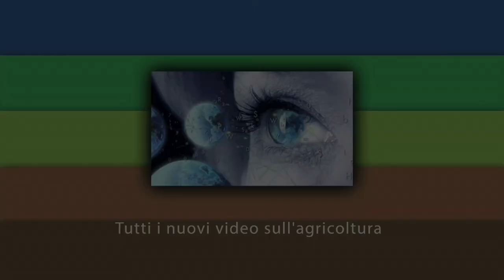Presentazione Agripride 2017: intervista a Luca Vecchi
Agripride: città e territorio uniti per l'agricoltura
Presentato l'evento, che si terrà a Reggio Emilia dal 29 settembre al 1° ottobre, promosso dal Comune, dall'Università degli Studi di Modena e Reggio Emilia e dal Crpa in collaborazione con Future Food

••• In questo filmato: Luca Vecchi, sindaco di Reggio Emilia